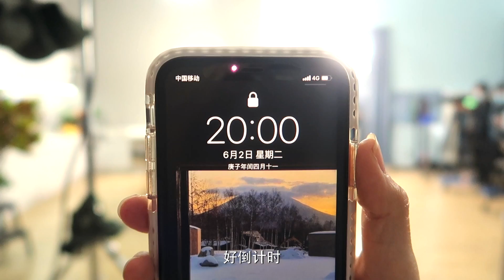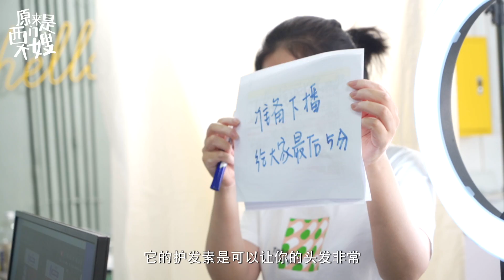直播带货到底能赚多少钱？进军直播背后的秘密！| 原来是西门大嫂vlog